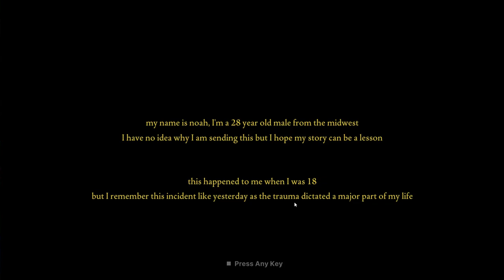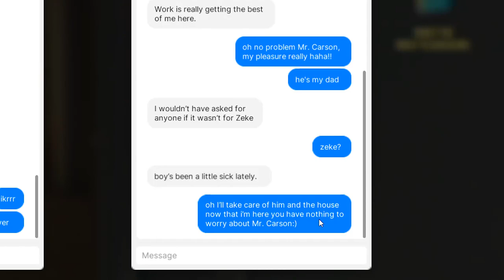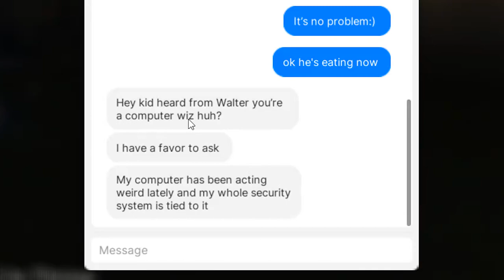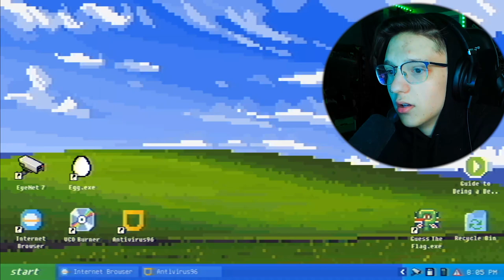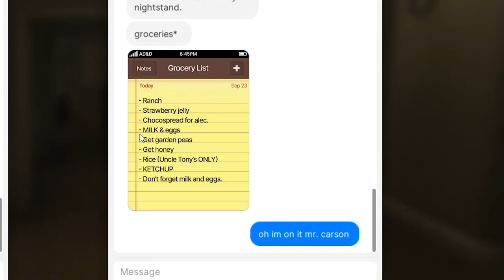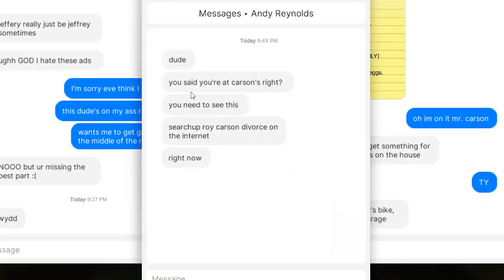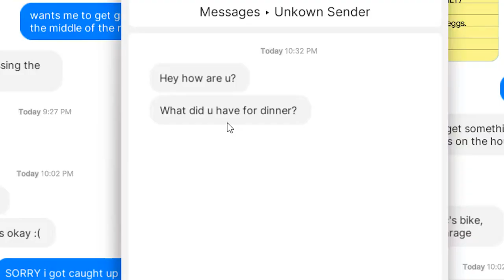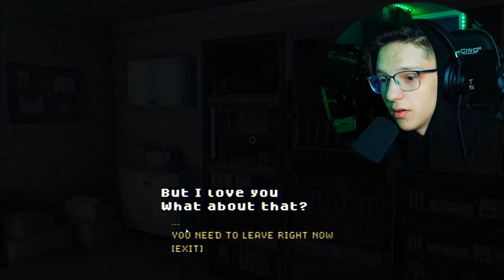EPISODE 3 IS HERE!! | Fears To Fathom: Carson House (Episode 3) (FULL GAME)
1 like= 1 pizza